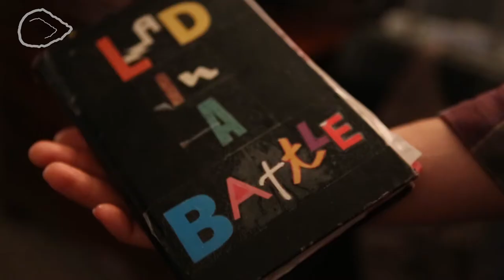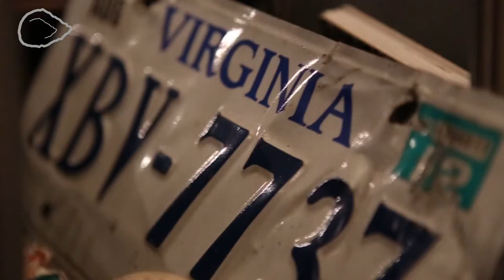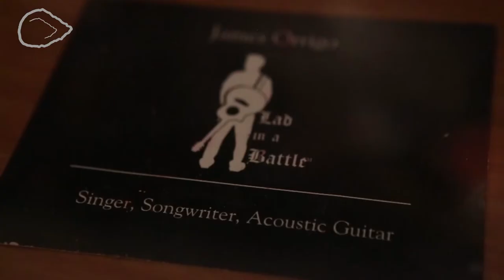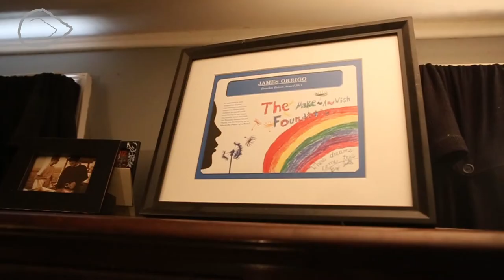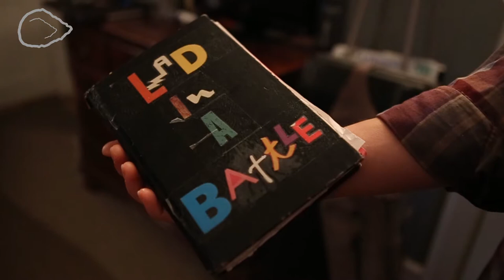James lad Orrigo // Boston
My passion is helping others using music and raising awareness for severe post concussion syndrome - James.